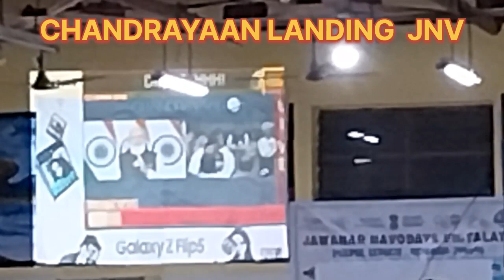August 2023 chandrayaan 3 live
chandrayaan
chandra song
chandrayaan 3 update
chandrayaan 2
chandrayaan 2 crash video

Mizoram diary
reading my diary

chandrayaan
chandra song
chandrayaan 3 update
chandrayaan 2

Mizoram diary
reading my diary

chandrayaan
chandra song
chandrayaan 3 update
chandrayaan 2

Mizoram diary
reading my diary